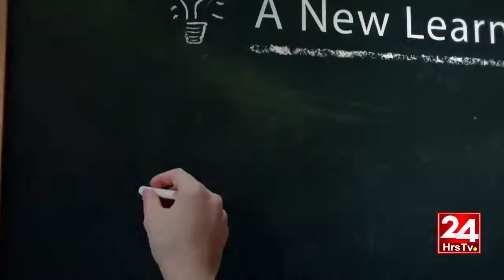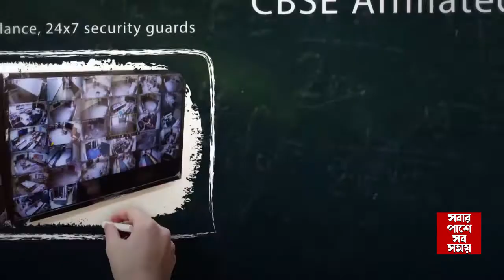এবার প্রলয় নিয়ে নতুন ভাবনায় কাঁকুড়গাছি মিলন মেলা